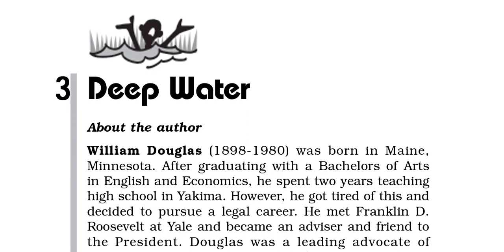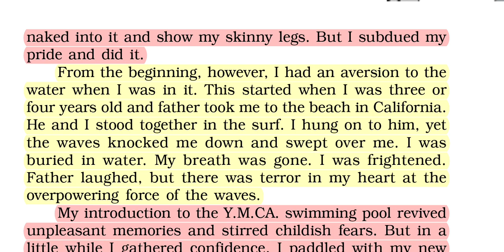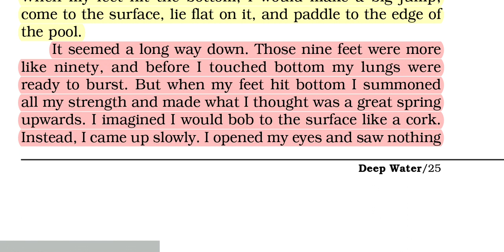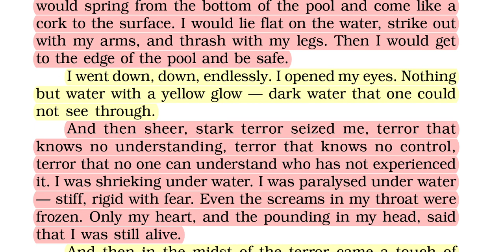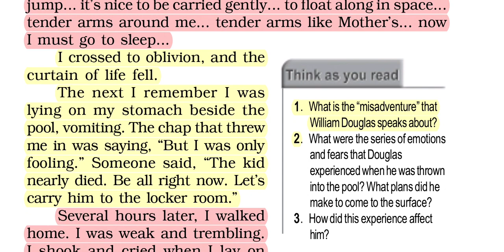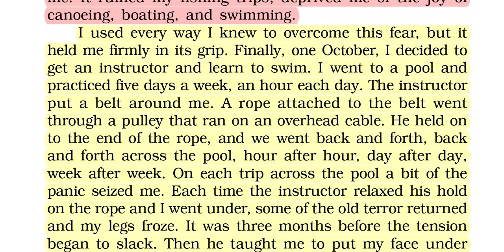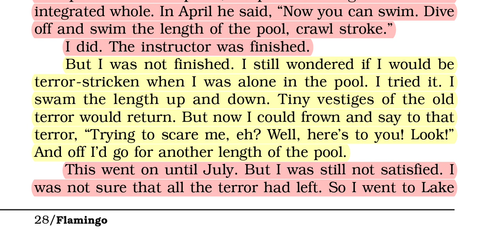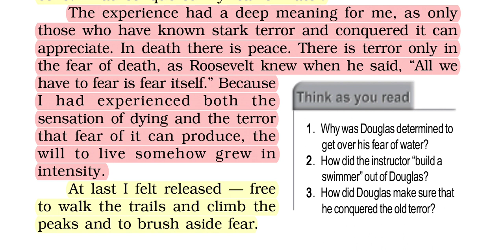CBSE | DEEP WATER | ENGLISH | FLAMINGO | CLASS XII | LINE BY LINE EXPLANATION | SUMIT JOHN